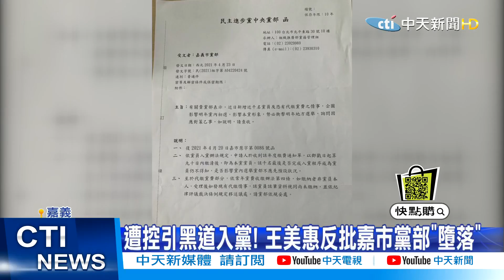【每日必看】潑蟑之亂!為1500萬給教訓?4男1女落網 孫大千再爆!民進黨北市黨部2幹部有前科 @中天電視CtiTv 20210505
北市義警中隊餐敘，雙北警局長都到場，卻被黑衣人狂潑上千隻蟑螂。現在不只犯案畫面曝光了，4男1女，總共5名嫌犯也被逮捕歸案。其中被逮的女子年僅17歲，她供稱是因為餐廳老闆，有1500萬債務糾紛，才被指使對餐廳潑蟑螂。當下潑完蟑螂上車，她馬上說，完蛋了有警察。

趙介佑事件遭國人強烈質疑民進黨染黑涉毒，民進黨台北市黨部主委吳怡農提出「排黑條款」三大改革宣示，不過國民黨前立委孫大千在臉書連發兩文加碼爆料，直指民進黨北市黨部另兩位幹部也有前科，酸諷吳怡農的改革是「說笑話」，如果不是太天真，就是太虛偽，「黑道入黨根本不是特例，是民進黨的日常」。

★中天快點購52開店慶重優惠多回饋！5/2-5/30活動期間滿額再抽主播珍藏物品!

歌名: Sunspots
作者: Jeremy Blake
類型: Dance & Electronic
氣氛: Happy Music